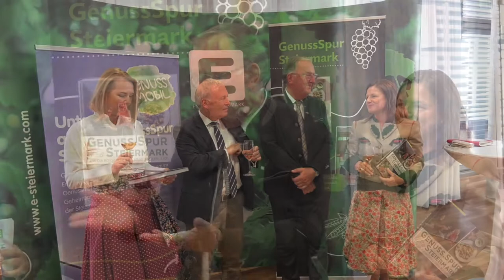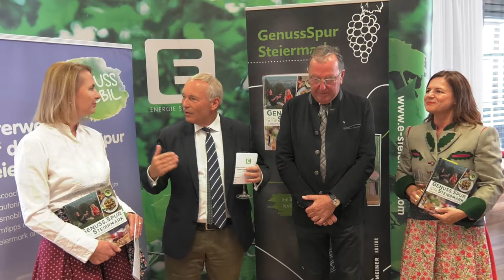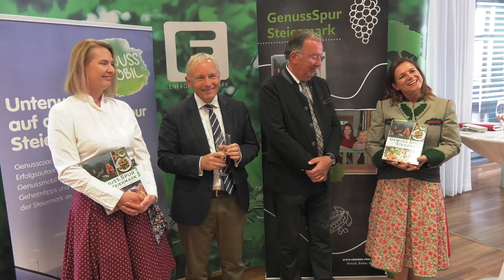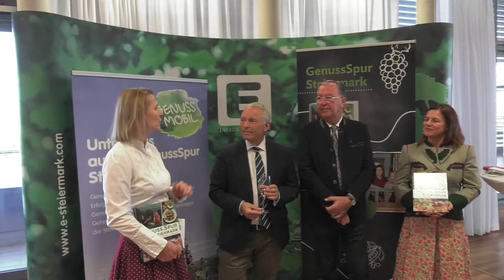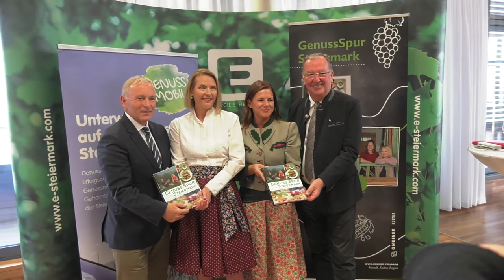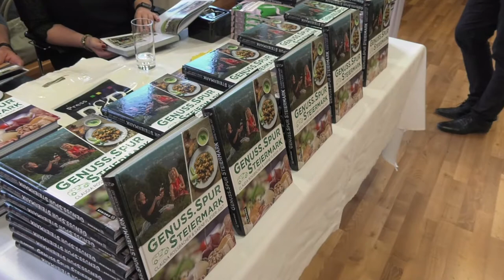GenussSpur Steiermark von Claudia Rossbacher und Sabine Flieser-Just - Buchpräsentation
Pressekonferenz bei Energie Steiermark in Graz

Genusscoach Sabine Flieser-Just und Autorin Claudia Rossbacher begeben sich zusammen auf die GenussSpur Steiermark. Zu Fuß, mit Schneeschuhen, auf dem Rad und im Genussmobil führen sie uns zu den genussreichsten Plätzen des Landes. Sie blicken in die Küchen, Weinkeller und Lebensmittelwerkstätten regionaler Leitbetriebe, stellen interessante Persönlichkeiten vor und entdecken so manchen Geheimtipp. Zudem kochen sie ihre Lieblingsrezepte mit frischen saisonalen Produkten, geben kompetente Ratschläge und servieren dazu kulinarische Krimischmankerln.

Erschienen im Gmeiner Verlag, Hardcover, 272 Seiten, ISBN: 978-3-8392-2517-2

Claudia Rossbacher, gebürtige Wienerin und Wahlsteirerin, ist diplomierte Tourismusmanagerin, war Model, Texterin und Kreativdirektorin, ehe sie mit ihren Steirerkrimis zur Bestsellerautorin wurde.

Sabine Flieser-Just ist gelernte Gastronomin, Diplom-Sommelière für Wein und Käse und Präsidentin des Steirischen Sommeliervereins. Sie arbeitet als Dozentin für Tourismusberufe und selbstständiger Genusscoach, gerne auch in ihrem geheimen Weinkeller in Graz.